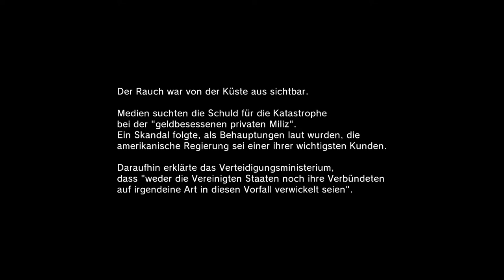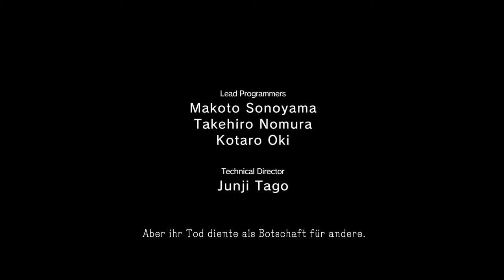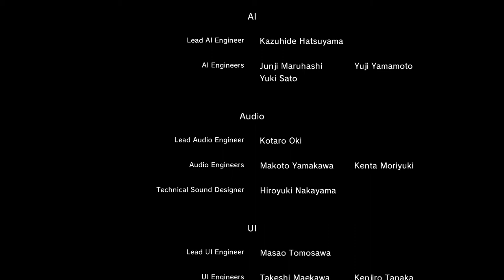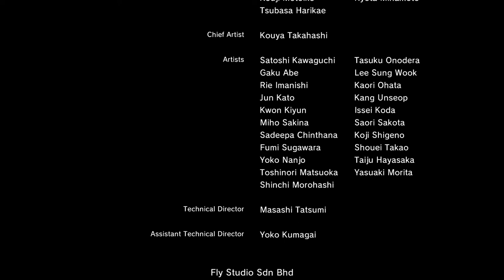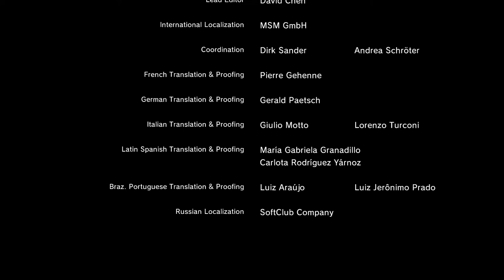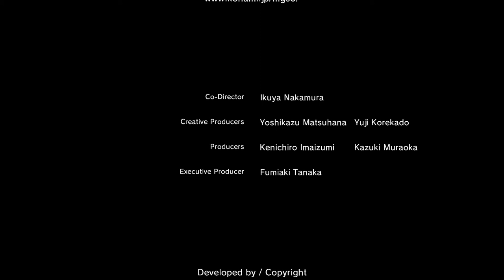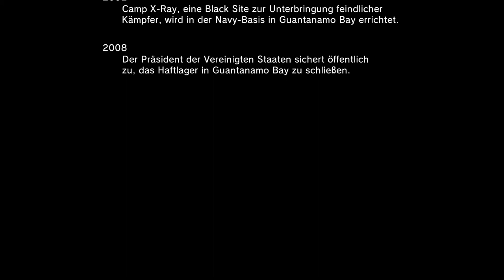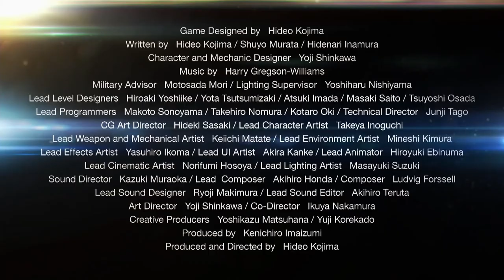Let's Play Metal Gear Solid Ground Zero #06 Ich will mehr